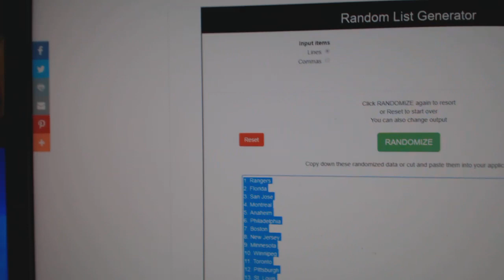Team Randoms - C&C GB #11,111